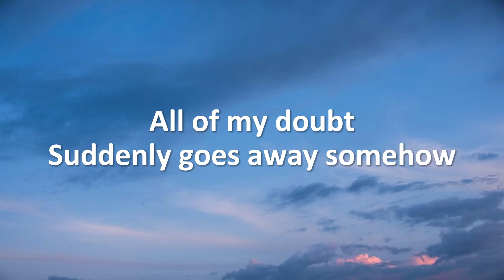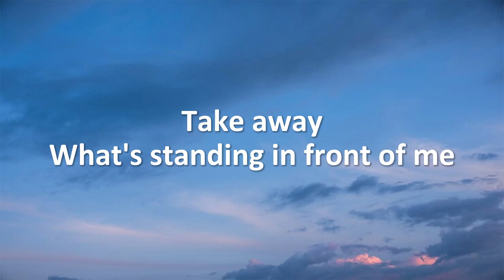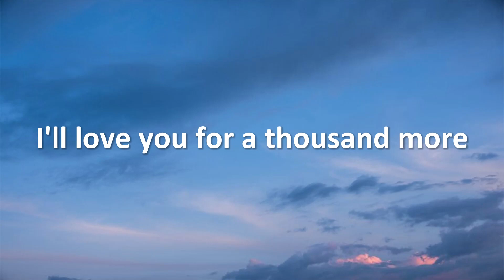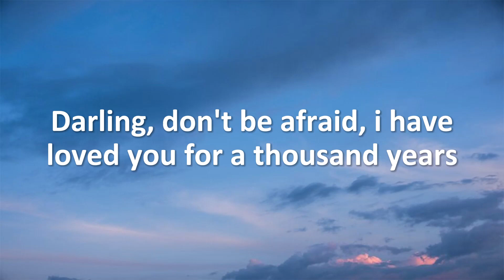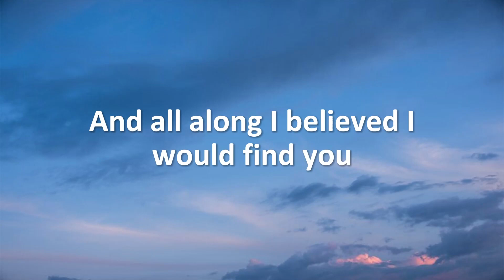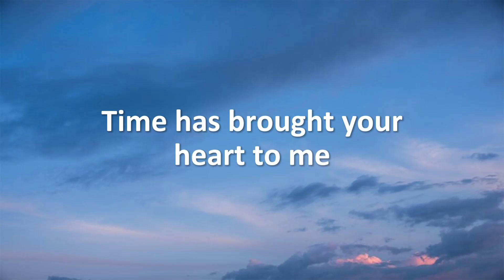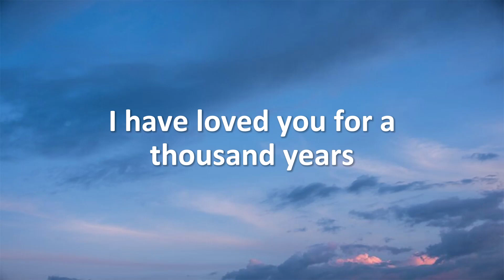Christina Perri - A Thousand Years (Lyrics)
[Pre-Chorus]
One step closer
[Chorus]

[Verse 2]
Take away
What's standing in front of me
Every breath